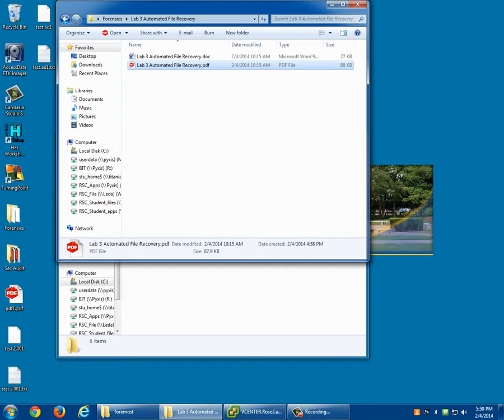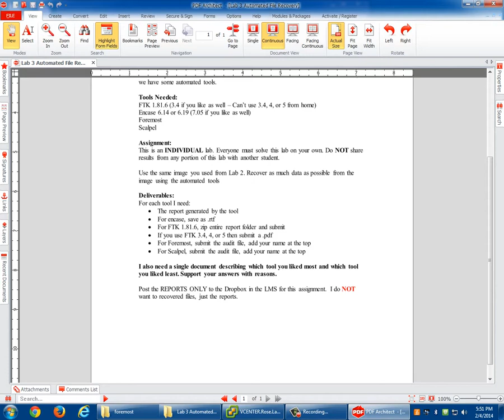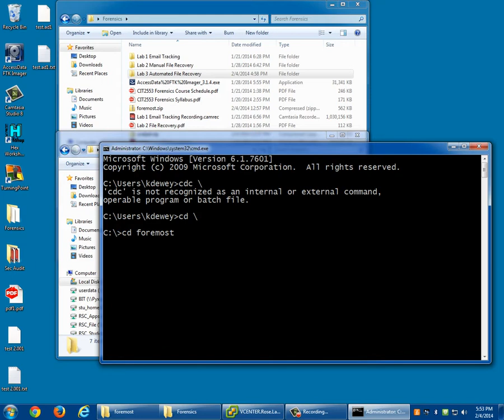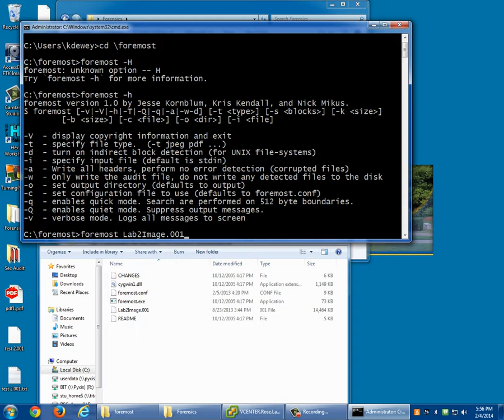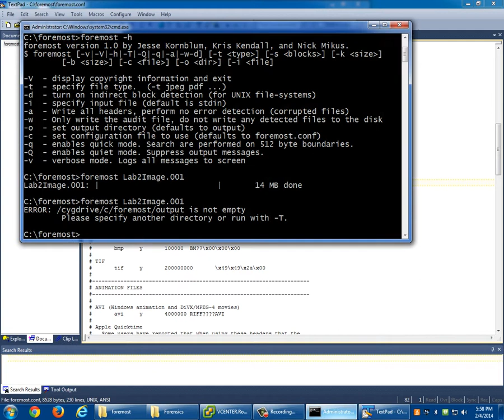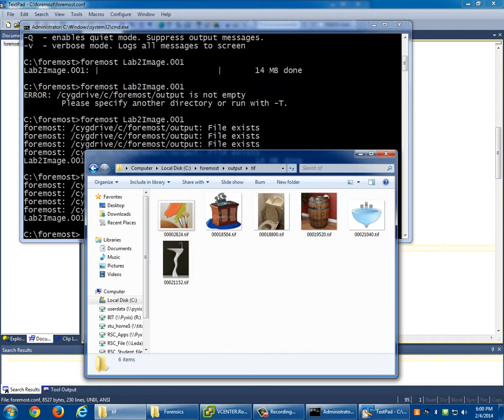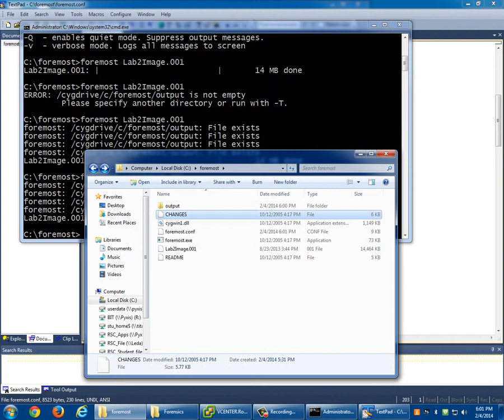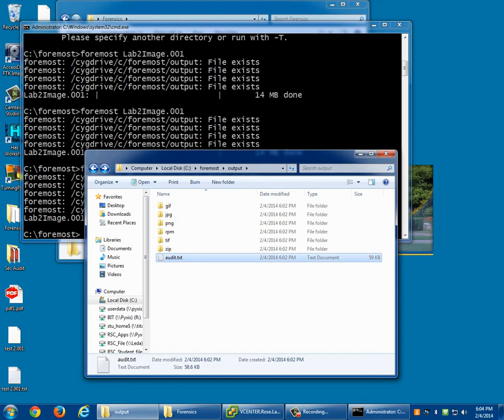youtube video #-2DxOUE_vxo